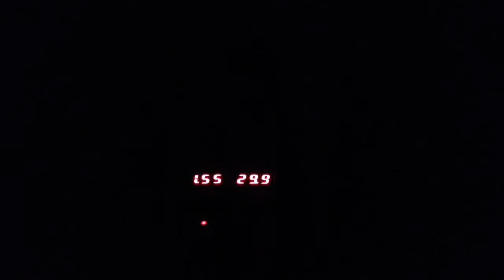Spark gap flyback coil wirelessly powered by slayer exciter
This is my wireless transmit receive towers powering my new flyback coil, just for a bit of fun.

Lots of work to do on the flyback coil to tune it up.
Thanks for all your help and guidance with it, I hope I'll make you proud and get it resonating properly. ;)
Cheers everyone.

YouTube capture keeps clearing my descriptions when it uploads, they get shorter the second time, apols..  I'm one finger typing them on my phone. :)